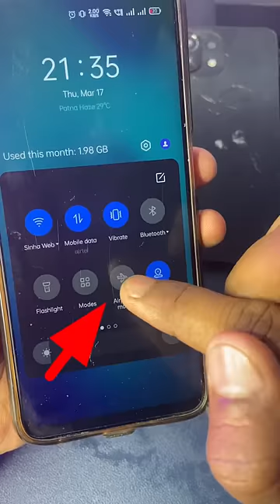hardreset unlockallmobile patternlockremove reviewrevealed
Unlock Password | VIVO, OPPO, Mi, Realme, Samsung Password Unlock Without Data Loss

Queries Solved :)

1 How to Unlock Pattern Lock Without losing any data
2 Unlock Pattern PIN and PASSWORD LOCK without Factory Reset
3 Pattern Lock kaise tode or kaise khole
4 how I break pattern lock and password lock in Android mobile
5 Types of Method to break pattern lock
6 Unlock Pattern Lock Without Erasing data
7 This way to unlock pattern and password lock in android device